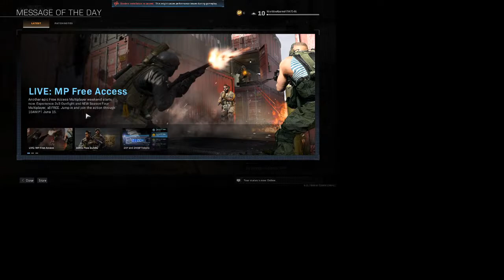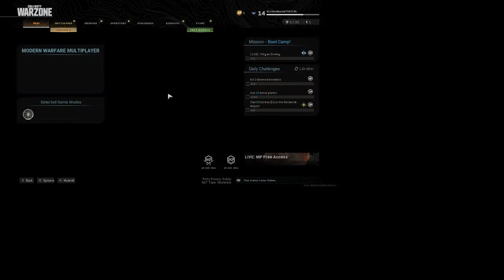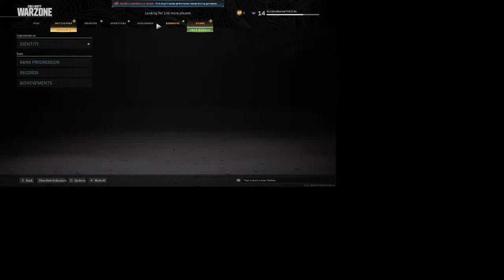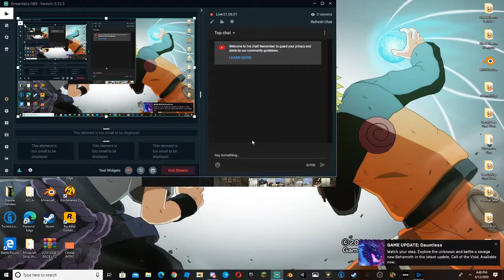Playing Warzone with the Chimps